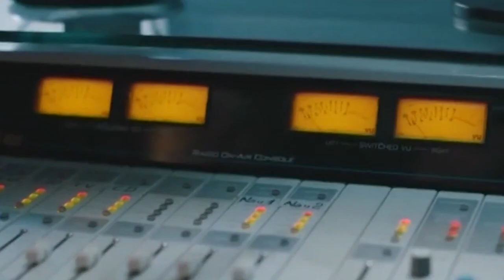ქართული შოუ-ბიზნესის ამბები 15-04